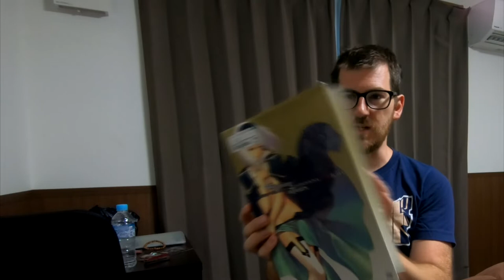Japon 2019 - Part 14 - Kyoto - Visite du Book off de Higashino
Visite du Magasin Book off et présentation des achats de l'arrêt Higashino

25-5 Nishinosan Kaicho, Yamashina Ward, Kyoto, 607-8346, Japon

TRC